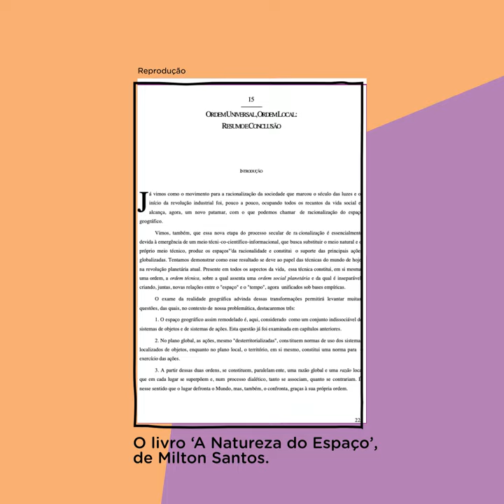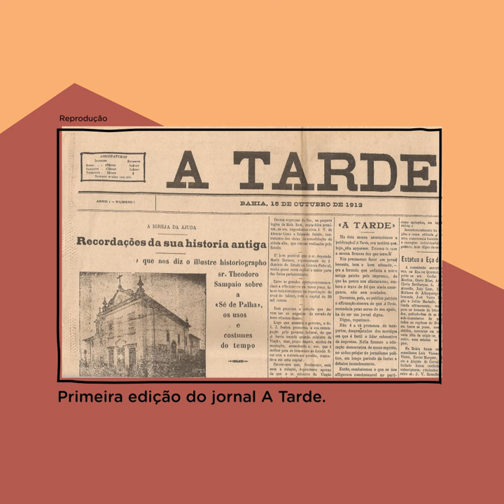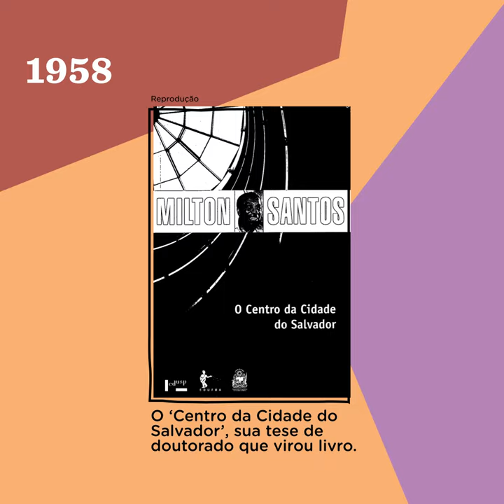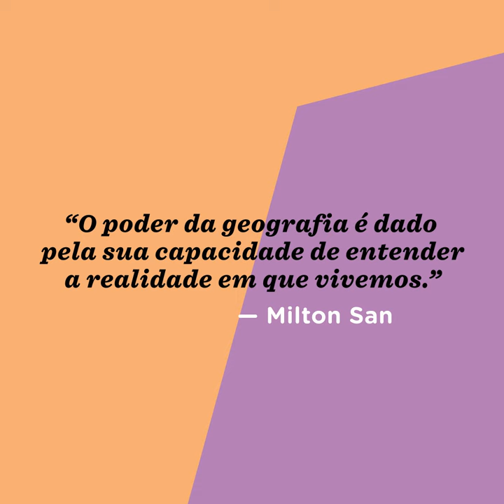O cientista que expandiu as fronteiras da geografia: Milton Santos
Milton Santos é o décimo personagem da série CientistadoBrasilquevocêprecisaconhecer. Ele foi o maior geógrafo brasileiro e se dedicou a entender como as cidades funcionam e se desenvolvem, sobretudo em países pobres